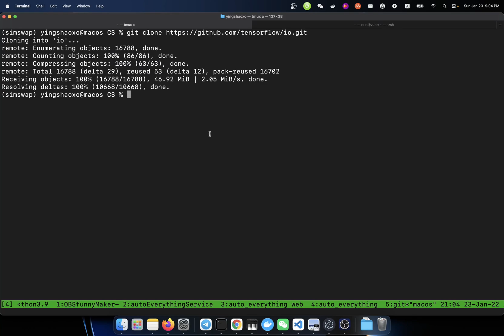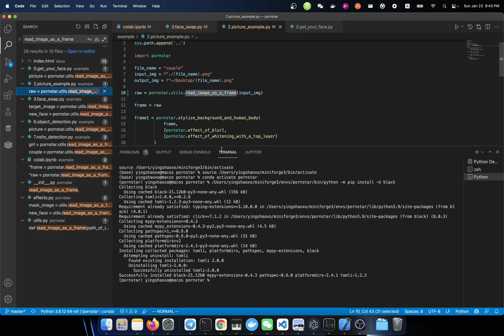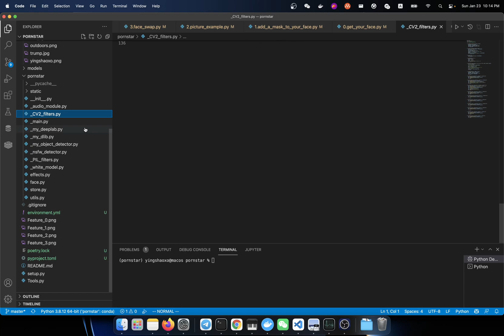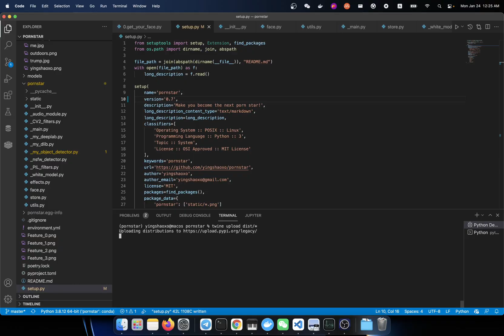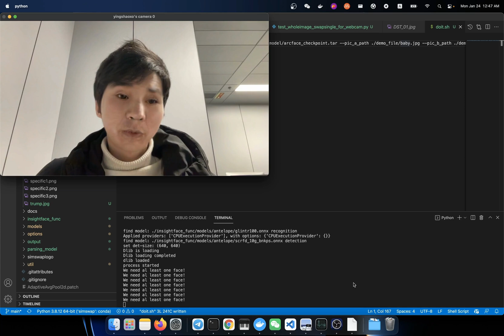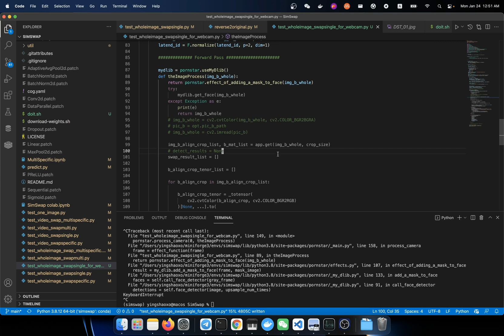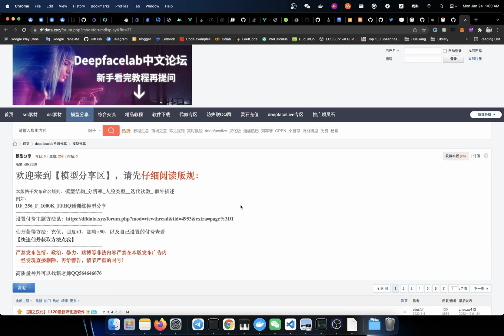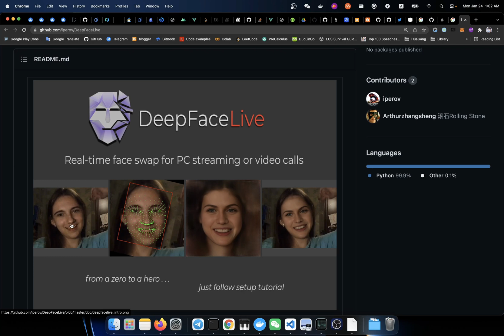Face swap with SimSwap, how bad it can be